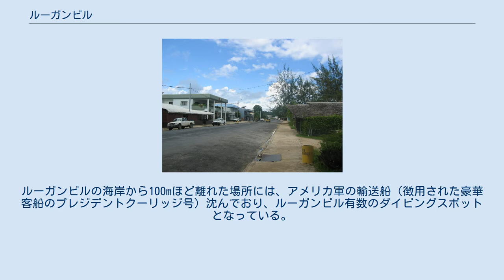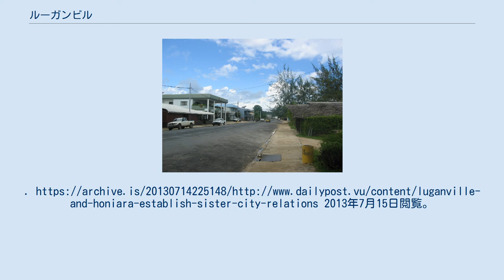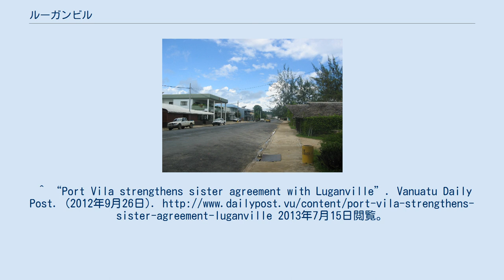ルーガンビル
ルーガンビル ルーガンビル（ビスラマ語: Luganville）は、バヌアツ共和国にある都市。
サンマ州の州都であり、同国の第二都市である。
かつてはベマラナ共和国の首都であった。
 エスピリトゥサント島南部のルーガンビル海峡に面する港湾都市で、バヌアツの第二都市であり、同国の産業の中心となっている。
人口は10,738人(1999年)で、人口構成としては先住民が多い。
バヌアツ北部の交通の中心ともなっており、国際貿易港として認められているため、貨物船などの中継地として利用されている。
 第二次世界大戦時代には米軍の基地が置かれ、約10万人の兵士が駐留しており、数多くの公共施設が揃った経済の発展した都市であったが、基地がなくなると街は急速に衰え、現在では当時の兵舎が残っているにとどまっている。
ルーガンビルの海岸から100mほど離れた場所には、アメリカ軍の輸送船（徴用された豪華客船のプレジデントクーリッジ号）沈んでおり、ルーガンビル有数のダイビングスポットとなっている。
^ バヌアツには都市が二つしかない為、同国最小の都市であるともいえる ^ 特に映画館が多かったことでも広く知られている ^ “Government of Republic of Vanuatu chooses KK as its main office in Malaysia”. New Sabah Times. (2013年5月5日). 2013年5月15日閲覧。
^ “Sister city agreement reaping rewards”. Vanuatu Daily Post. (2013年5月6日). 2013年7月15日閲覧。
 ^ “Luganville and Honiara establish sister city relations”. Vanuatu Daily Post. (2013年3月21日). オリジナルの2013年7月14日時点におけるアーカイブ。
2013年7月15日閲覧。
^ “Port Vila strengthens sister agreement with Luganville”. Vanuatu Daily Post. (2012年9月26日). 2013年7月15日閲覧。